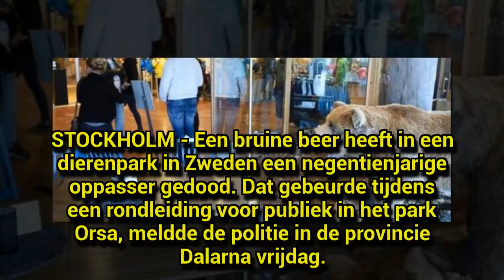Bruine, beer doodt ,oppasser, in Zweden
STOCKHOLM -

Een bruine beer heeft in een dierenpark in Zweden een negentienjarige oppasser gedood. Dat gebeurde tijdens een rondleiding voor publiek in het park Orsa, meldde de politie in de provincie Dalarna vrijdag.